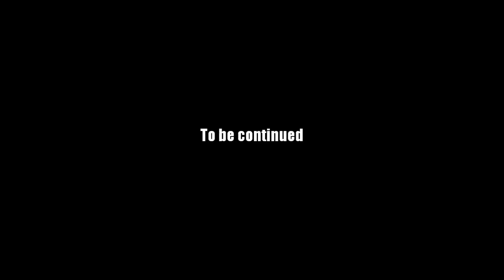AQ Worlds "Face Off" (Part 72)